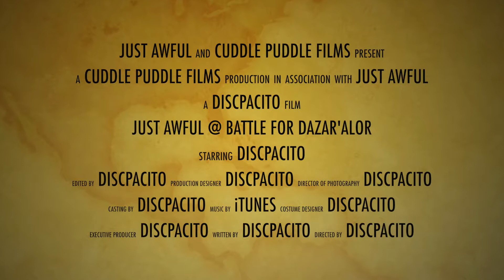Just Awful - 2019-01-22 - Heroic Fails